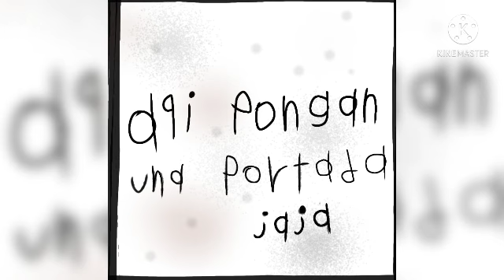música electrónica : /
Veamos, ¿recuerdan las tres canciones que hice yo con mis tres personajes en "Friday night hunting"?

Pues después de eso, como que me vinieron demasiadas ganas a querer hacer otra canción de ese estilo.

Y pues esta es la canción.

La verdad no sé si deba hacer otra historia, pero ustedes díganme, ¿quieren que haga una historia en base a esta canción?